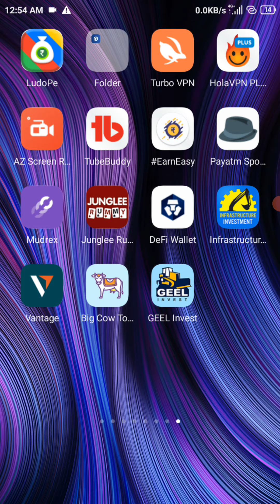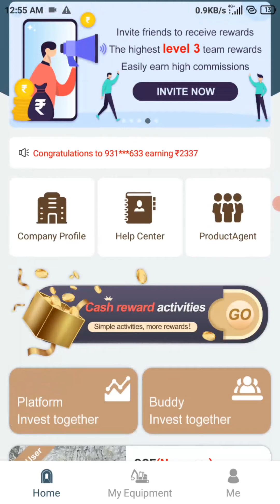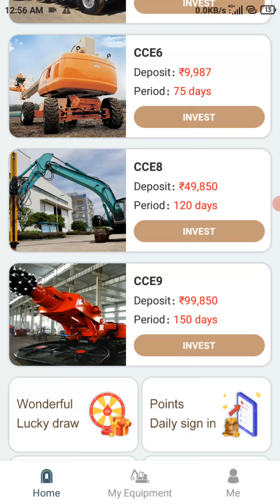GEEL INVEST||GEEL INVEST app||geel invest app real or fake||new earning app today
hii

👇👇telegram  group link for give away⬇️⬇️
🤑🤑Online earning 🤑🤑

👇👇About this video 👇👇

Your search 👇
How to earn money How to earn money daily Per day kamaye 200₹ पैसे पैसे कैसे कमाए ऑनलाइन  पैसे कमने वाले आप  पैसे कमने वाले न्यू ऐप्स २०२२ रोज़ाना घर बैठें पैसे कैसे कमाए Free m paise kaise kamaye Mobile se ghar bhaithe paise kaise kamaye Meesho app se paise kaise kamaye Whatsapp se paise kaise kamaye
Google se paise kaise kamaye App se paise kaise kamaye 2022Earn more money online